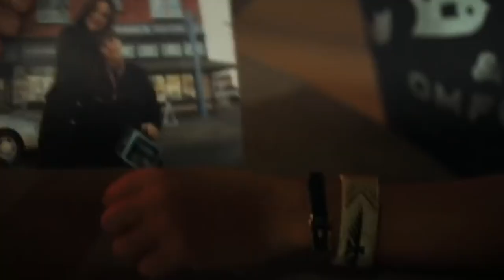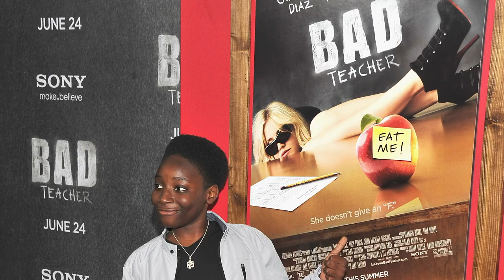You Might Not Recognize These Killed Off Walking Dead Actors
The Walking Dead has seen countless characters come and go over the years, so there have likely been some actors that you recognize but can’t quite place. There have been some notable character actors who have been killed off on the show, and there are plenty of others who have gotten a significant career boost from becoming zombie food. A lot has changed since the first season, so let’s take a look back and remember some of the actors who helped make The Walking Dead what it is. Here are some killed-off Walking Dead actors you may not recognize today.

Jon Bernthal - Shane Walsh | 0:00
Sarah Wayne Callies - Lori Grimes | 0:45
Jeffrey DeMunn - Dale Horvath | 1:07
Laurie Holden - Andrea | 1:42
Michael Rooker - Merle Dixon | 2:15
David Morrissey - Philip "The Governor" Blake | 2:41
Chad L. Coleman - Tyreese Williams | 3:02
Lawrence Gilliard Jr. - Bob Stookey | 3:31
Andrew J. West - Gareth | 3:56
Tovah Feldshuh - Deanna Monroe | 4:22
Steven Yeun - Glenn Rhee | 4:50
Michael Cudlitz - Abraham Ford | 5:22
Alexandra Breckenridge - Jessie Anderson | 5:49
Sonequa Martin-Green - Sasha Williams | 6:14
Adrian Kali Turner - Duane Jones | 6:35